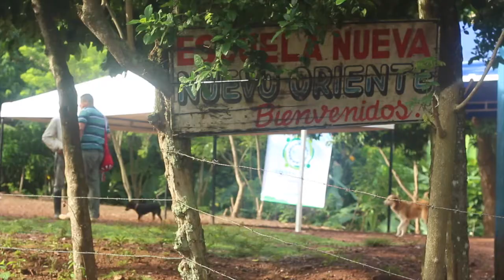Campesinos reclaman títulos de tierras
Nuevo Oriente nació hace 25 años fruto de una toma de tierras
de las FARC. Hoy sus habitantes necesitan que se formalice su propiedad.